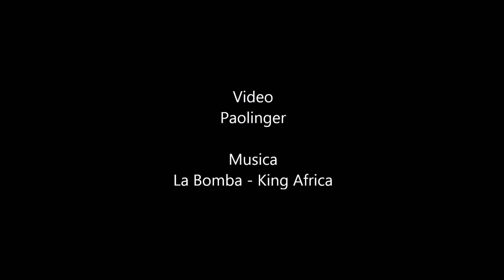Il Tovo e La Bomba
Primavera 2023 al Tovo - Valsesia
 con Miki Enzio